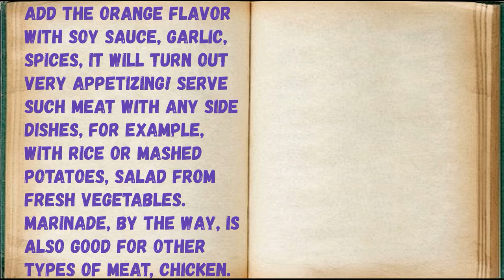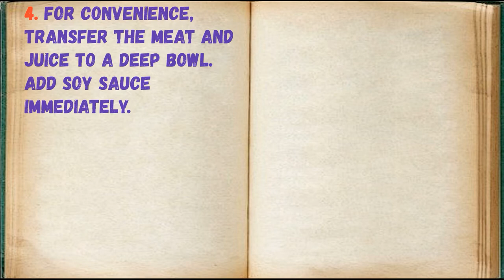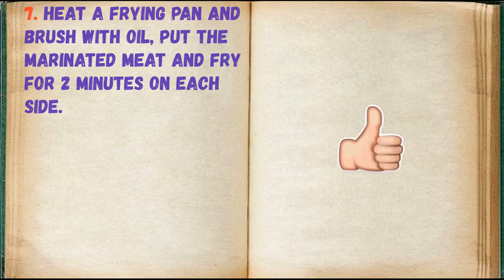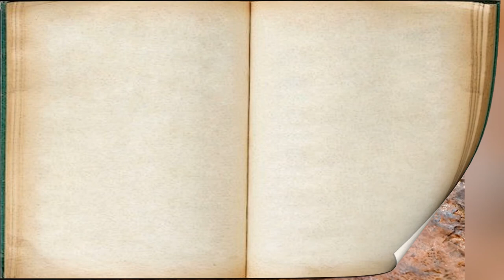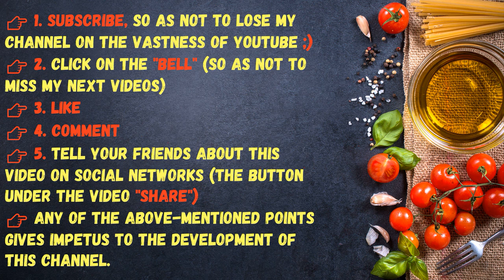Turkey In Orange Marinade / Book of recipes / Bon Appetit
✅ Turkey In Orange Marinade 👇

Ingredients:
* Orange - 40 Grams
* Turkey fillet - 250 grams
* Soy Sauce - 40 Milliliters
* Vegetable oil - 1 tbsp. the spoon
* Orange Juice - 70 Milliliters

👉 Step by step cooking 👇

Add the orange flavor with soy sauce, garlic, spices, it will turn out very appetizing! Serve such meat with any side dishes, for example, with rice or mashed potatoes, salad from fresh vegetables. Marinade, by the way, is also good for other types of meat, chicken. Take note!

1. Prepare the ingredients.

2. Cut the turkey meat into two large steaks.

3. Dispense 70 ml to the turkey. orange juice. Leave a few slices of orange aside.

4. For convenience, transfer the meat and juice to a deep bowl. Add soy sauce immediately.

5. Squeeze the garlic through a press and add to the meat, add salt, pepper and paprika to taste.

6. Stir everything and marinate the turkey for 4-6 hours.

7. Heat a frying pan and brush with oil, put the marinated meat and fry for 2 minutes on each side.

8. Transfer the meat to an ovenproof dish, add the orange slices and bake at 180 degrees, under foil, for 20 minutes.

9. The bright orange flavor is great for marinades, it makes the meat appetizing and unusual. Suitable for the holiday.